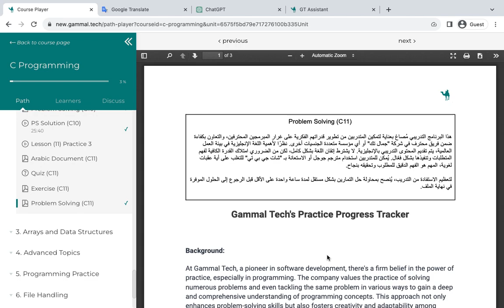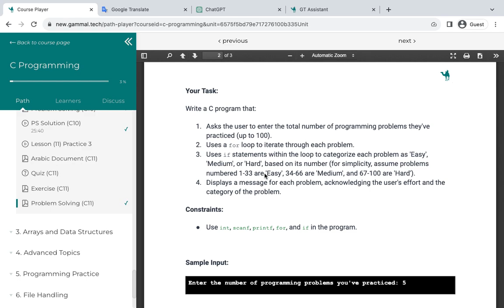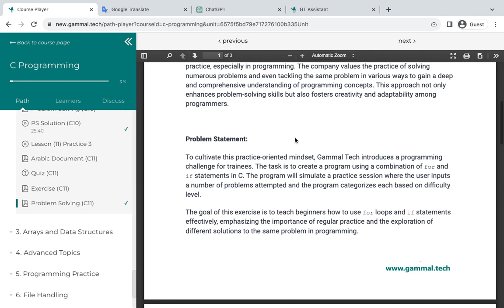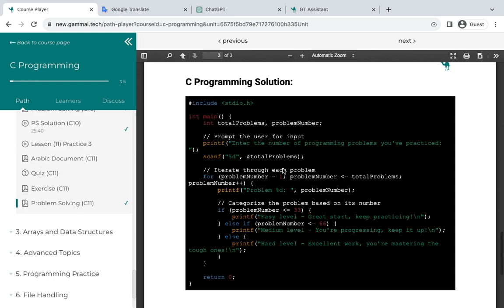Problem Solving (C11) Competitive Programming